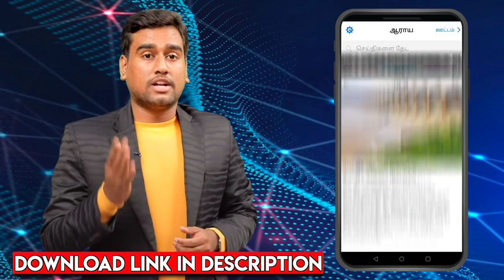மிக கனமழை உறுதி - வெளிய வராதீங்க | எச்சரிக்கும் செல்வகுமார், வானிலை ஆய்வாளர் | Red Alert | Chennai